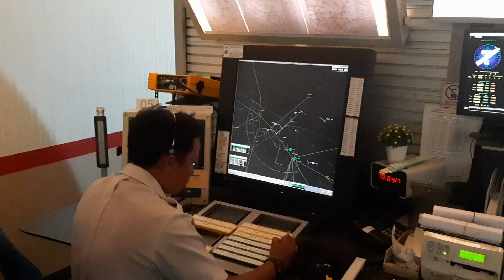KUALANAMU ATC / PUSAT PEMANDUAN LALU LINTAS UDARA DI WILAYAH BANDAR UDARA KUALANAMU DAN SEKITARNYA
Di awal video abangnya sedang mengatur pergerakan pesawat udara yang baru saja takeoff dan akan landing di bandar udara internasional Kualanamu. Beliau mengatur pesawat udara dari ketinggian permukaan tanah (ground level) sampai ketinggian 10000 kaki dari permukaan tanah dengan radius 40 Nm berpusat pada alat bantu navigasi VOR/DME 'DES', unit ini dipanggil dengan nama panggilan (callsign) Medan Director.
Di tengah video sampai ke akhir abang2nya sedang mengatur pesawat udara yang akan mendarat dan telah terbang dari bandar udara internasional Kualanamu, bandar udara internasional Sisingamangaraja XII Siborong-borong, bandar udara internasional Sultan Iskandar Muda Banda Aceh, bandara2 kecil di wilayah provinsi sumatera utara, nias dan provinsi NAD. Beliau mengatur pergerakan pesawat udara dari ketinggian 10000 kaki sampai 24500 kaki dari permukaan tanah dengan radius 100-150 NM dari 'DES' VOR/DME di kualanamu dan 'BAC' VOR/DME di banda aceh, unit ini dipanggil dengan nama panggilan (callsign) Medan Radar.